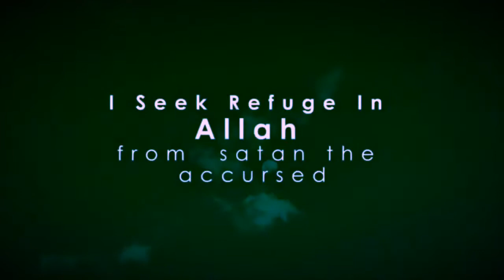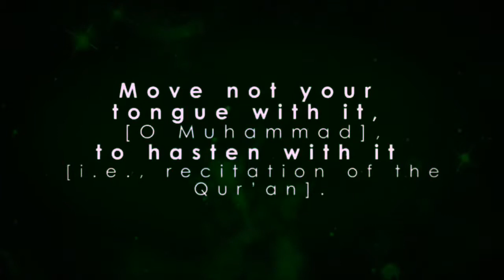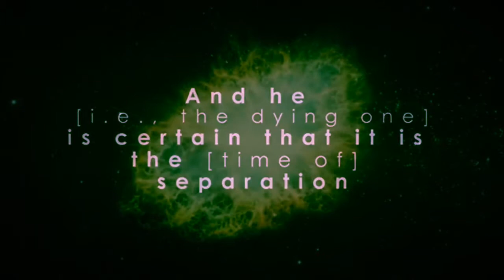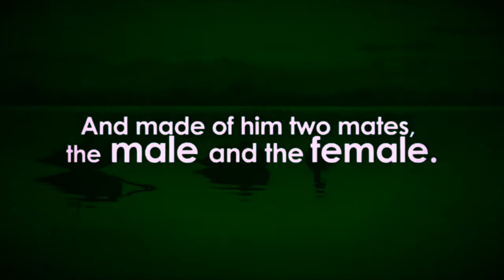Surah Al-Qiyamah (The-Resurrection) With English Translation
Surah Al-Qayamah (The-Resurrection) With English Translation

1. I do call to witness the Resurrection Day;

2. And I do call to witness the self-reproaching spirit: (Eschew Evil).

3. Does man think that We cannot assemble his bones?

4. Nay, We are able to put together in perfect order the very tips of his fingers.

5. But man wishes to do wrong (even) in the time in front of him.

6. He questions: "When is the Day of Resurrection?"

7. At length, when the sight is dazed,

8. And the moon is buried in darkness.

9. And the sun and moon are joined together,-

10. That Day will Man say: "Where is the refuge?"

11. By no means! No place of safety!

12. Before thy Lord (alone), that Day will be the place of rest.

13. That Day will Man be told (all) that he put forward, and all that he put back.

14. Nay, man will be evidence against himself,

15. Even though he were to put up his excuses.

16. Move not thy tongue concerning the (Qur'an) to make haste therewith.

17. It is for Us to collect it and to promulgate it:

18. But when We have promulgated it, follow thou its recital (as promulgated):

19. Nay more, it is for Us to explain it (and make it clear):

20. Nay, (ye men!) but ye love the fleeting life,

21. And leave alone the Hereafter.

22. Some faces, that Day, will beam (in brightness and beauty);-

23. Looking towards their Lord;

24. And some faces, that Day, will be sad and dismal,

25. In the thought that some back-breaking calamity was about to be inflicted on them;

26. Yea, when (the soul) reaches to the collar-bone (in its exit),

27. And there will be a cry, "Who is a magician (to restore him)?"

28. And he will conclude that it was (the Time) of Parting;

29. And one leg will be joined with another:

30. That Day the Drive will be (all) to thy Lord!

31. So he gave nothing in charity, nor did he pray!-

32. But on the contrary, he rejected Truth and turned away!

33. Then did he stalk to his family in full conceit!

34. Woe to thee, (O men!), yea, woe!

35. Again, Woe to thee, (O men!), yea, woe!

36. Does man think that he will be left uncontrolled, (without purpose)?

37. Was he not a drop of sperm emitted (in lowly form)?

38. Then did he become a leech-like clot; then did ((Allah)) make and fashion (him) in due proportion.

39. And of him He made two sexes, male and female.

40. Has not He, (the same), the power to give life to the dead?

The Mystery